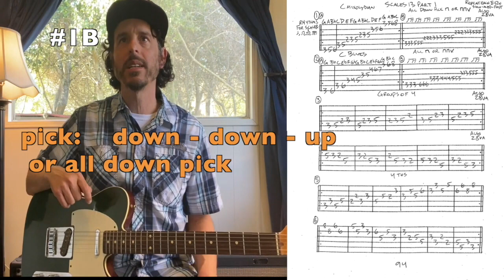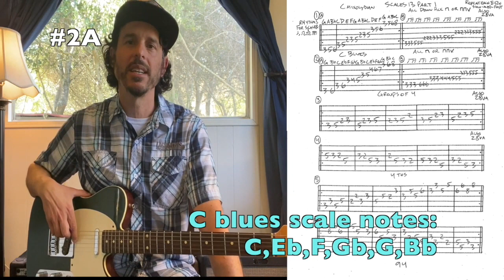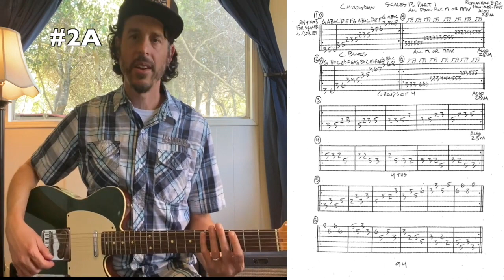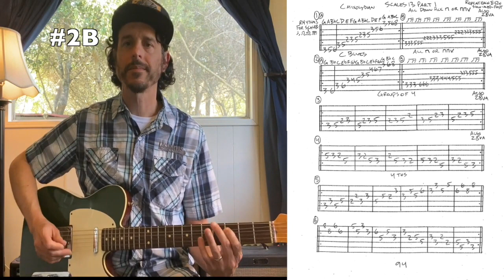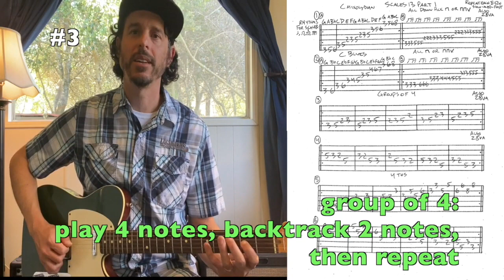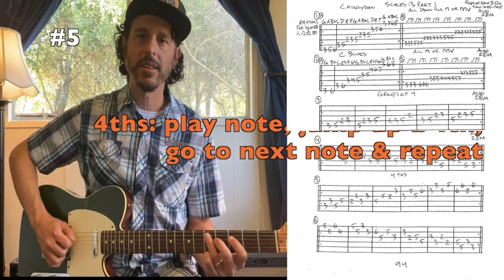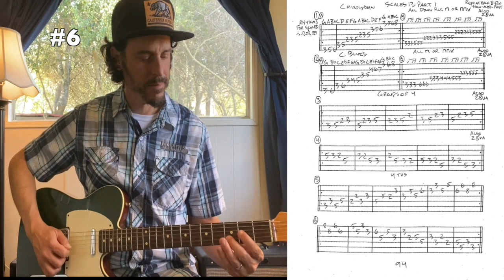Quick Guitar Lesson: C Mixolydian & C Blues Scales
Quick lesson: C Mixolydian & C Blues Scales.
Much is taken from Intermediate Guitar Studies videos which are available in full on this channel.  Check out this playlist for all lessons.